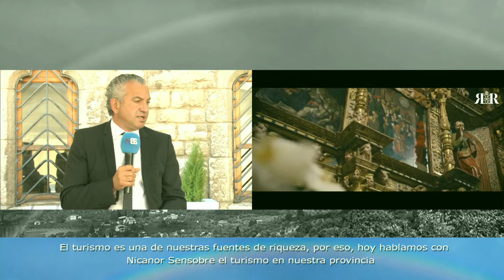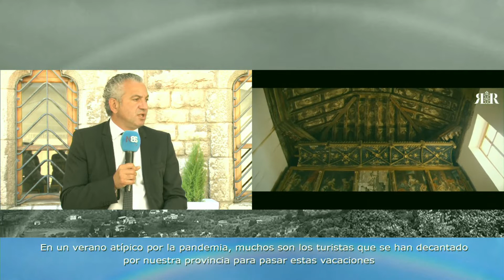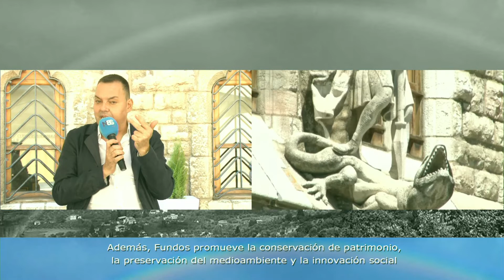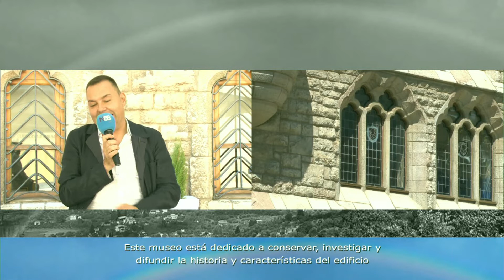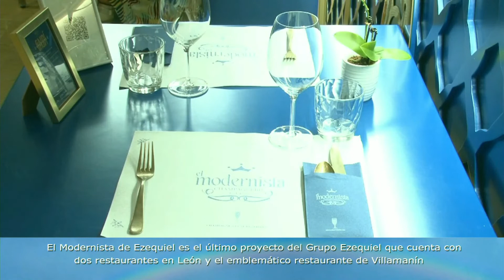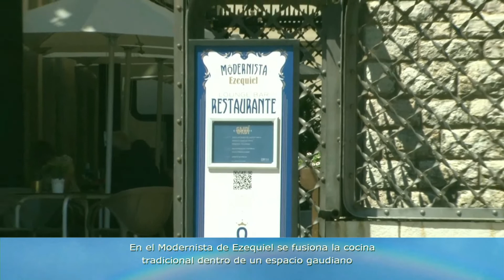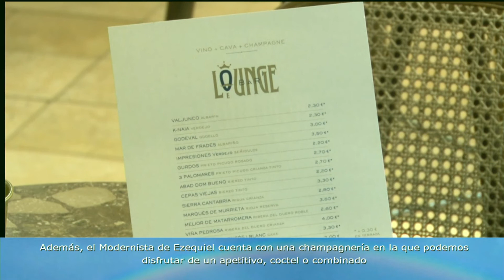🔴📡 MEDIODÍA EN LEÓN ➡ Programa 1 📅 18/08/21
📡  👉 MEDIODÍA EN LEÓN 👈 El magazine de actualidad y opinión, para conocer lo que está pasando en León, hoy miércoles 18 de agosto.

🎙 Presentado por Tania Mirallas y Marcelinio García Seijas, desde la terraza del Restaurante El Modernista de Ezequiel.

✅ Nos visita el diputado de Turismo de León , Nicanor Sen con el que hablaremos de los atractivos turísticos de nuestra provincia.
✅ Hablamos con el responsable de la Fundación Obra Social de Castilla y León (FUNDOS) Chema Viejo.
✅ Descubrimos la voz y los proyectos del joven cantante leonés  Marc González
✅ Charlamos con la gerente del Restaurante "El Modernista de Ezequiel " Mónica García

Estaremos muy atentos a todas tus  preguntas y comentarios porque nos interesa mucho tú opinión- 📝

📺 Puedes ver MEDIODÍA EN LEÓN los lunes, miércoles y viernes, a partir de las 12:00 horas, a través de Facebook Live, YouTube, y también en tu TDT (en la ciudad de León y su alfoz)

¡Vive! ☺☺ ¡Comparte! ☺☺ ¡Disfruta!

🌐🌐🌐 987Live 🌐🌐🌐

📡 Somos directo
🎦 Somos entretenimiento
🆕 Somos actualidad